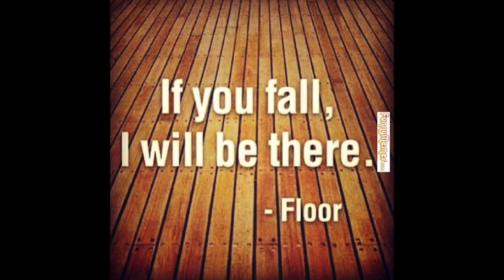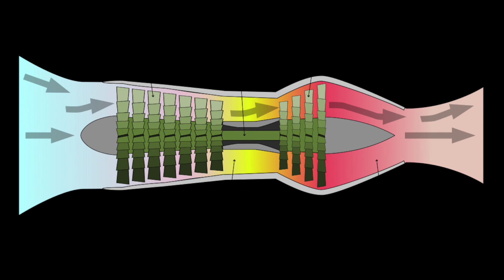My Mate Frank (music video) - David Goody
A Rather Silly History Of Coventry Part 10:

A tribute to Frank Whittle - inventor of the jet engine and a great role model for persistence in the face of repeated setbacks.

and on all major streaming & download services. or follow @mrdavidgoody

Lyrics
My mate Frank had a good idea
as good as you can get
forget all the bits In an piston engine
and invent the turbojet

His flying officer at the RAF // made A very important statement
Your turbojet’s a clever idea so // Make sure you take out a patent
Then while you sort out all the problems // go back to what you know
Aerobatics, showing off // and flying too darn too low

Alan Arnold Griffith, was first man to review it
He found an error in the calcs, and claimed Whittle blew it
Too large, weak and impractical, he surmised with a sigh
To be Frank my dear Whittle, this idea will never fly

British Thompson Houston were a little more enthused
Their Chief engineer liked // The plans that he perused
But when asked to give some funding // they felt bound to reply

In 35 the Patent lapsed // The whole idea nearly collapsed
Then one last spin with no regrets // Go all in and found power jets
There was toil and there was heartache // The progress was gradual
When you’re inventing the future // There’s no Haynes manual

The finally they watched it go
An mph of 3 7 0
Amongst the noise “it flies” they cried
“That’s what it’s blooming meant to do” - Whittle replied